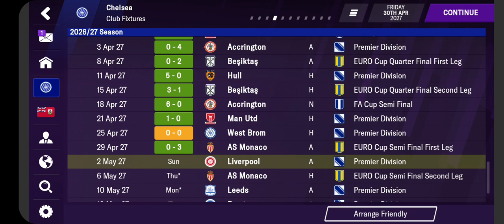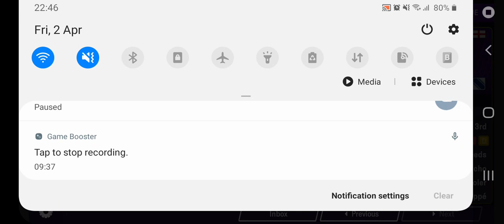football manager 2021 mobile Chelsea